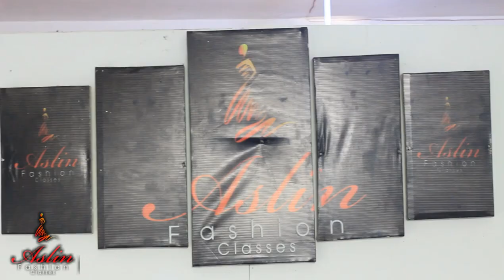Aslin Fashion The great & the best fashion school in Kumasi Ghana